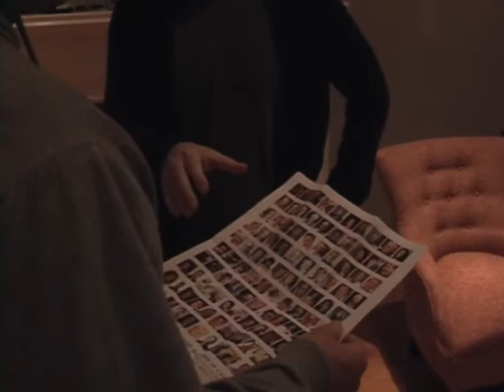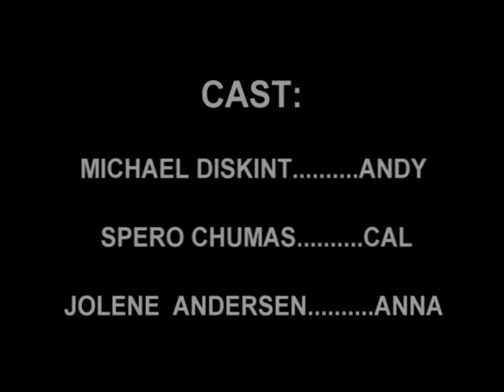IMPROBABLE (The Movie) by A.Star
Improbable written and directed by A. Star
cast:
Michael Diskint
Spero Chumas